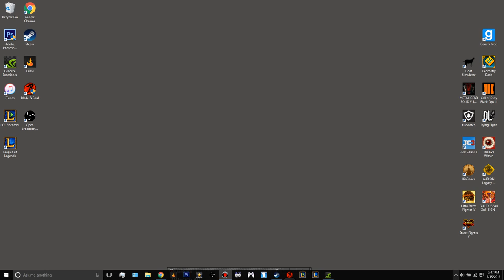Won't Be Any League Videos For A While......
Talk about heated. It literally happened after i updated my client. It stops after champ select and i can't do anything til the game is over.

Add me XBOX Live ▶ DanTGameStgp

Also hit up TheGifted1's Channel:
Enjoy the classic from the PS1!!!